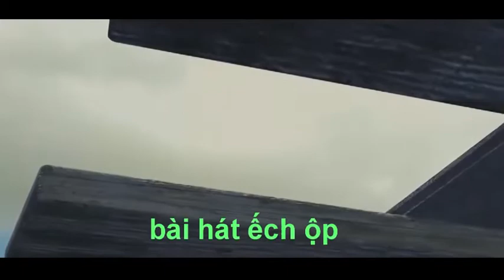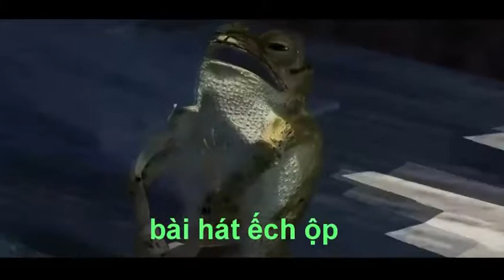Nhạc Thiếu Nhi _ bài hái ếch ộp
Nhac thieu nhi - bai hat ech op